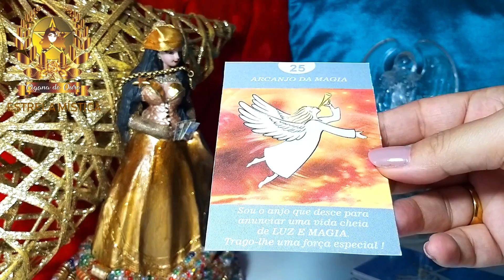MENSAGEM DO DIA l Estrela Mística